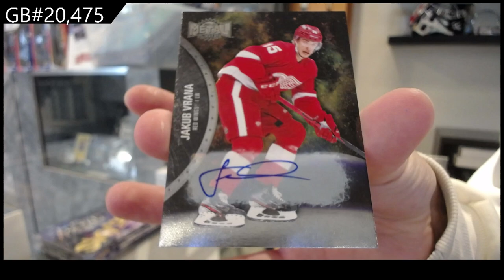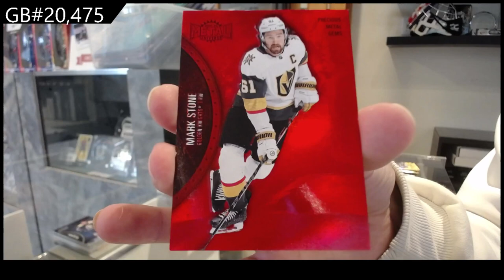2021-22 Upper Deck Metal Universe Hockey 2 Box Break - C&C GB #20,475